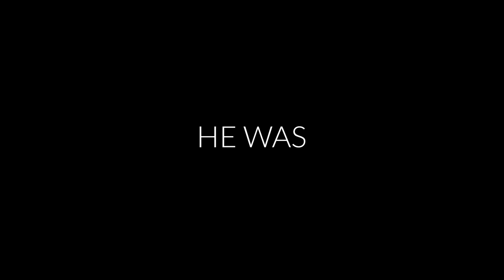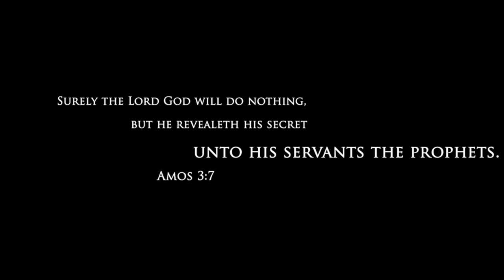LDS General Conference October 2018 Trailer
Hear His Living Prophets
Listen to General Conference this October 6-7, 2018 on LDS.org

Fan Made Trailer - Not created by The Church of Jesus Christ of Latter-day Saints

Hey Everyone,
I hope you enjoy this year's restoration themed general conference trailer. Similar to last year, the purpose is to promote awareness for General Conference. This year is focused on telling the story of how God's prophets have returned to the earth today to help guide us as prophets did in the days of old. Share goodness throughout the world.
Thanks,
Quinn Pitcher

Director & Editor - Quinn Pitcher

Public Relations Coordinator - Ryan Gurr

- My amazing family
- Ryan & Tori Gurr
- Mason & Michaela Bentley
- The Bentley Family
- Alesa Pettit

Author: Alive_Tunes
Song Title: Epicness